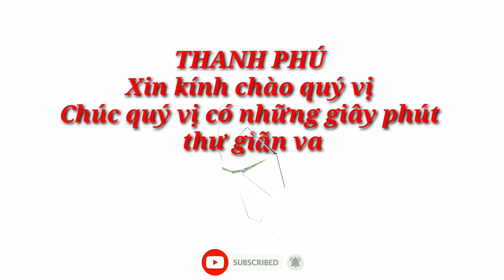Cần Thăng Cố Cụ Hoành 180 Và Tác Phẩm Sanh Nam Điền Già Cốt ( Năm Đức 0915 065 267 )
*Zalo ; THANH PHÚ.
*Facebook ; THANH PHÚ.